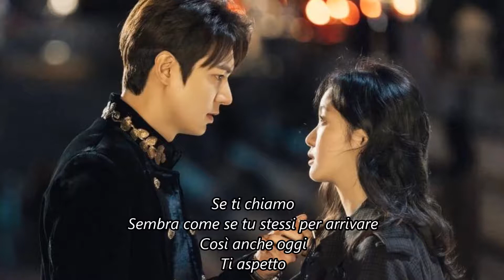[ Sub Ita ] { The King: Eternal Monarch OST } Gaeko Feat Kim Na Young - Heart Break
Gaeko ( Of Dynamic Duo ) Feat Kim Na Young - Heart Break OST
The King: Eternal Monarch 더 킹: 영원의 군주 OST Part 9